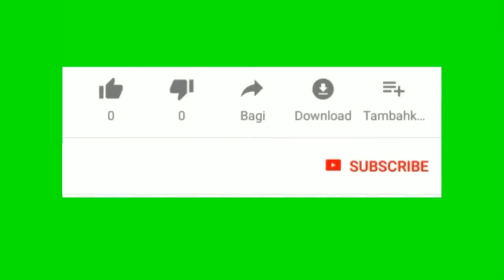Subscribe my channel.